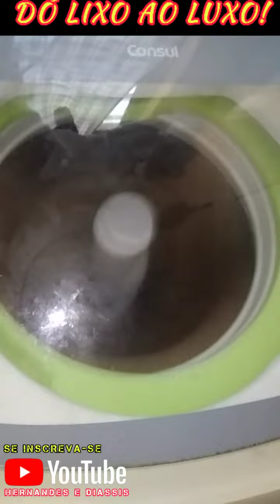DÓ LIXO AO LUXO